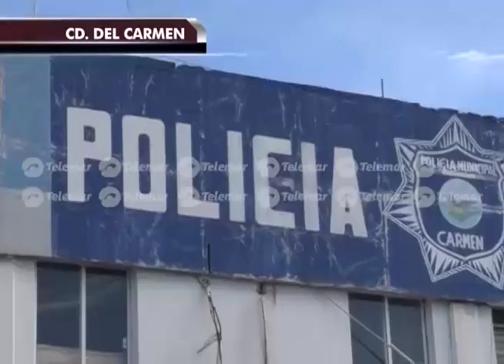La ciudadanía es la más afectada en materia de seguridad pública en Carmen